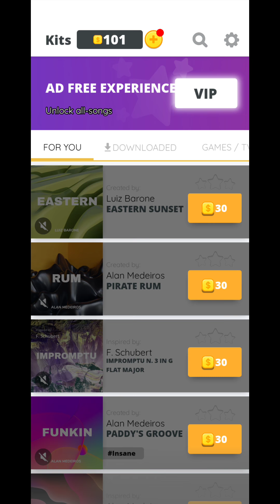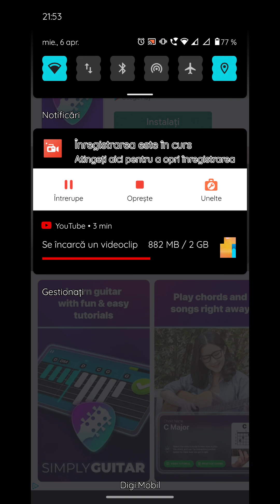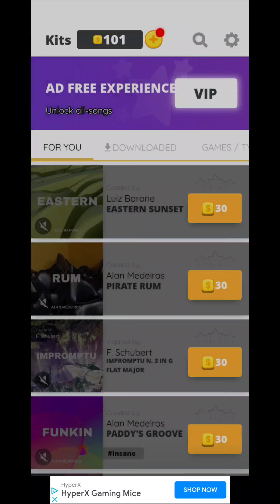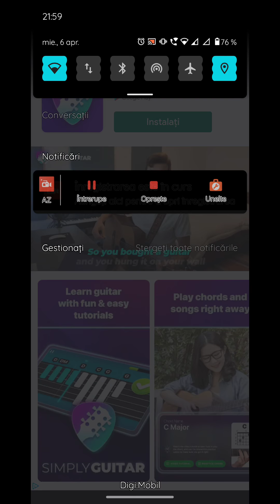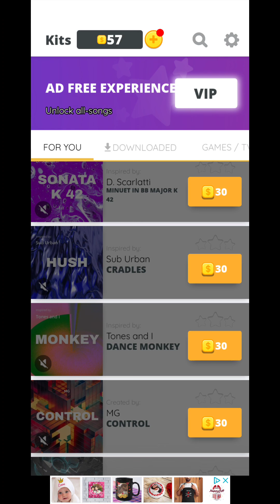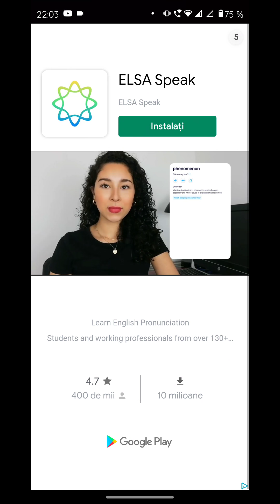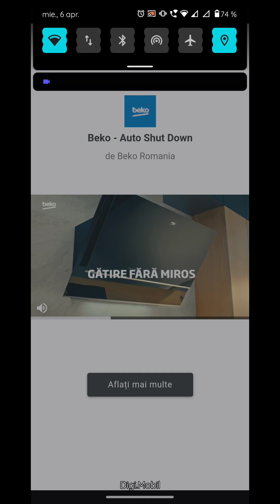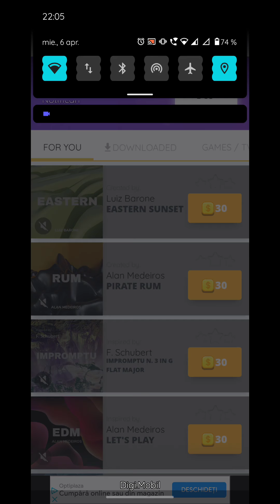EPISODUL 14! Am încercat melodii hard & insane!!! INFINITE TILES ROMANIA